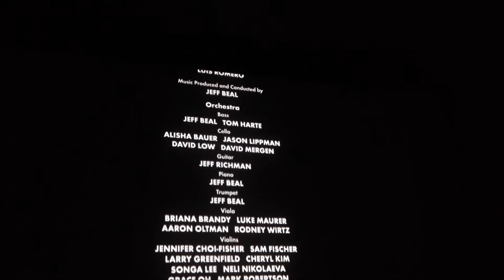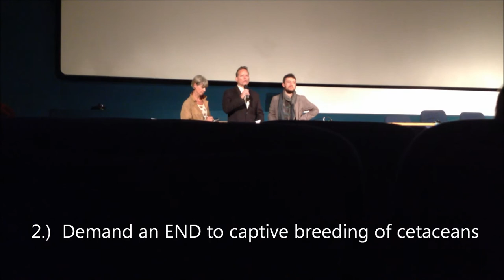Blackfish Q&A from Torino, Italy with Focus on the Non-Human Rights Project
Jeffrey Ventre MD does a Q&A session in Torino, Italy, on behalf of Gabriela Cowperthwaite's acclaimed "Doc-U-Drama" Blackfish, which was screened at 8:30 pm local time on 3 June 2013